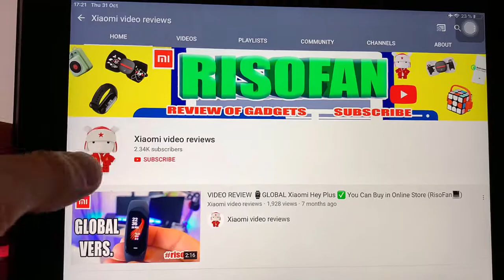new Xiaomi Mi 10i - official video.